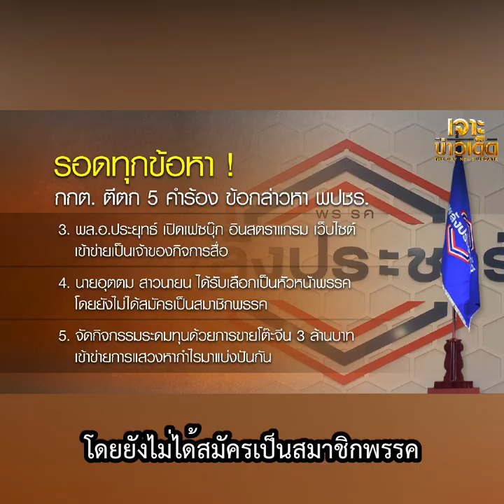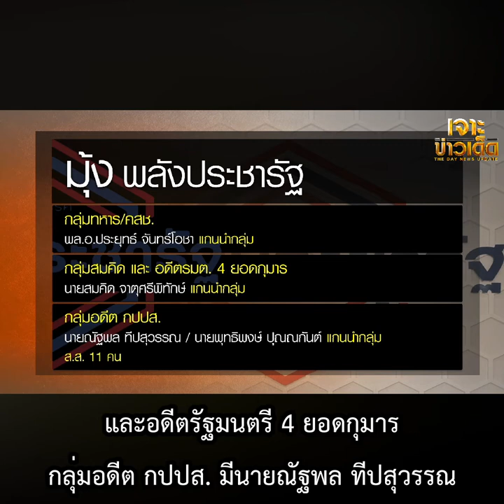ไร้อุปสรรค..พลังประชารัฐเดินหน้าจัดกระบวนทัพพรรค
พรรคพลังประชารัฐ ตอนนี้ เรียกว่า ไร้อุปสรรค หลังเคลียร์ปัญหาจัดสรรเก้าอี้รัฐมนตรี  ที่เชื่อได้ว่าจบแล้ว ขณะที่ กกต. ตีตก 5 คำร้องเกี่ยวกับพรรคพลังประชารัฐ  ปิดประตูยุบพรรค มีการประเมินว่า หลังจากนี้ จะได้เห็นการจัดกระบวนทัพใหม่ภายในพรรค รับศึกรัฐบาลเสียงปริ่มน้ำ ติดตามจากรายงาน